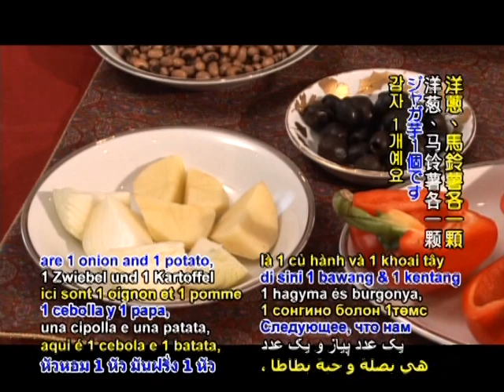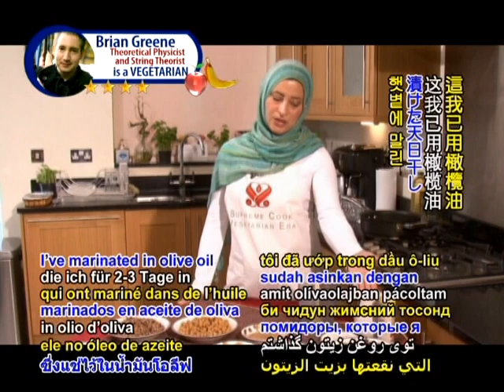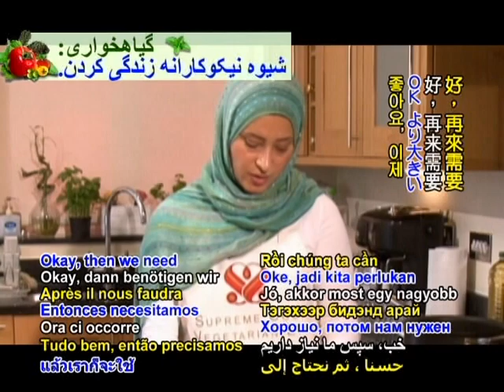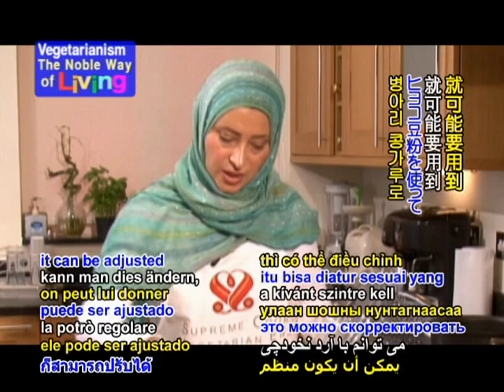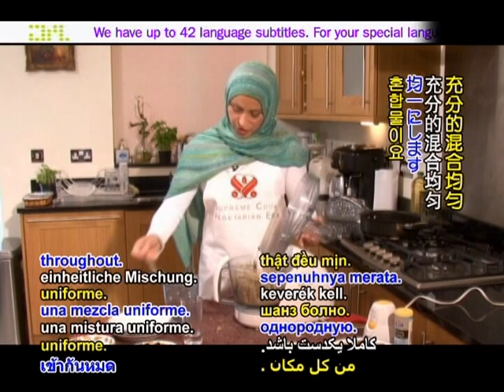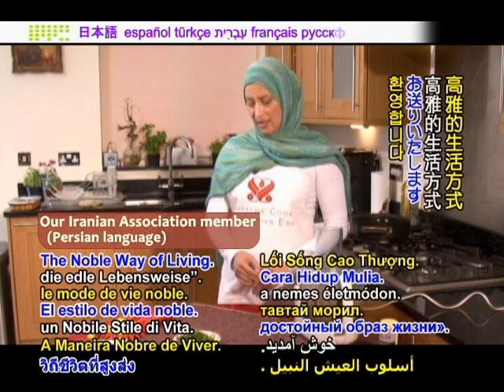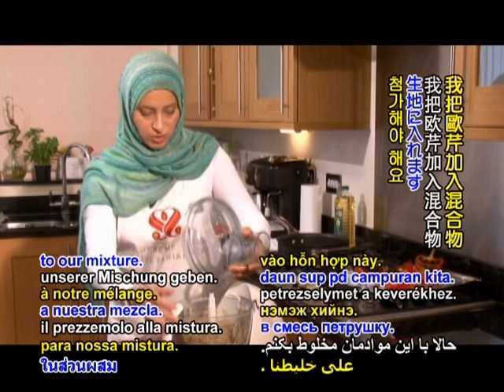Traditional Persian Bean Patties & Stuffed Peppers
• VEG1411; Aired on 26 Jul 2010(in Persian )
See how to prepare a traditional  Iranian vegan dish like bean patties and stuffed bell peppers with ingredients such as chick peas, legume, black eyed peas, onion, potatoes, parsley, mushrooms, dried tomatoes etc